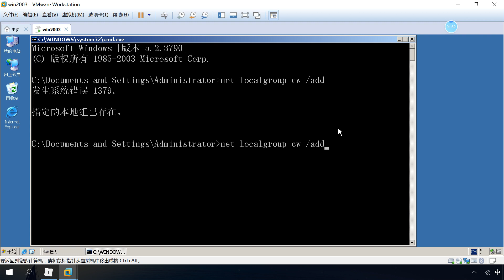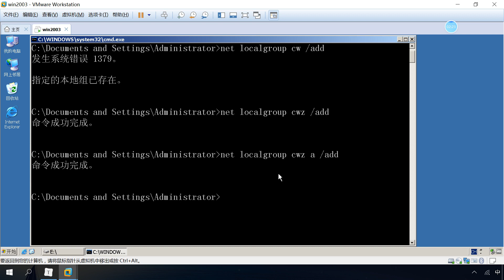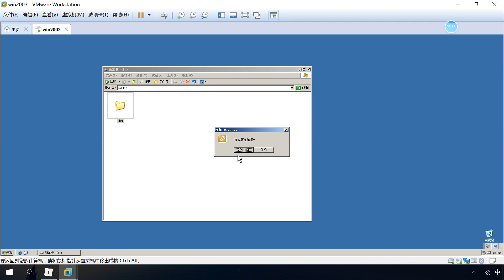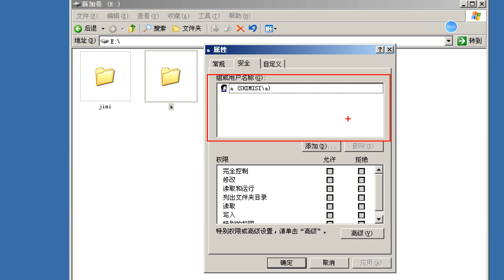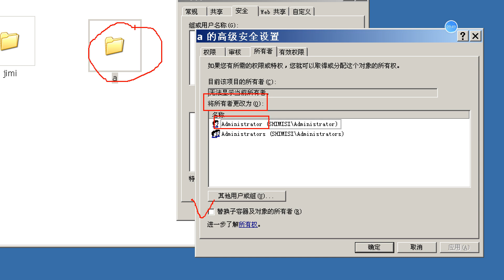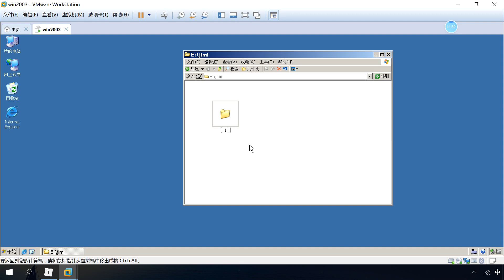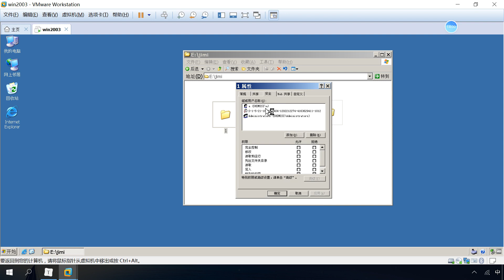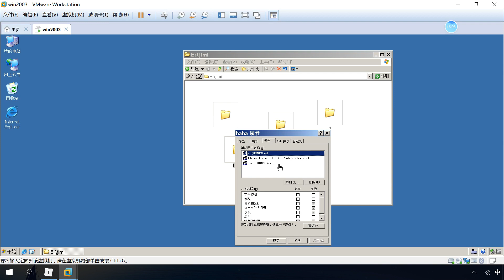千锋网络安全教程：24 NTFS权限高级应用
2019版-千锋网络安全入门-视频
课程介绍：

从零基础快速入门网络安全,一套课程带你掌握网络安全技术。侧重实际操作。